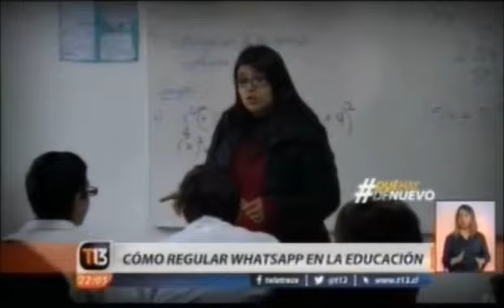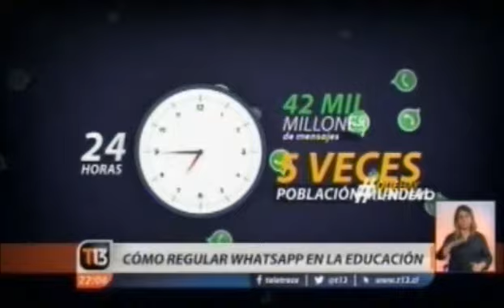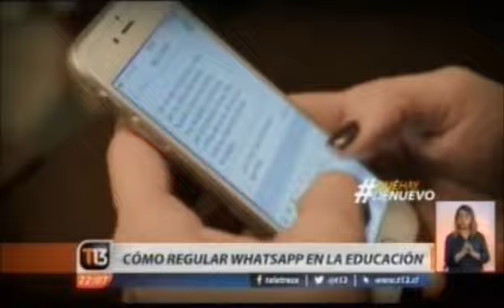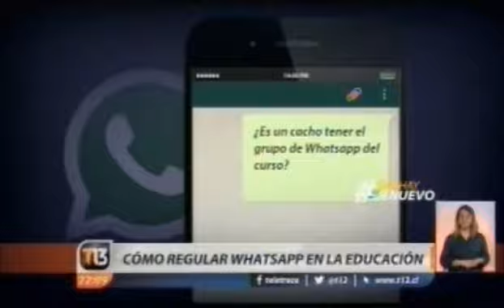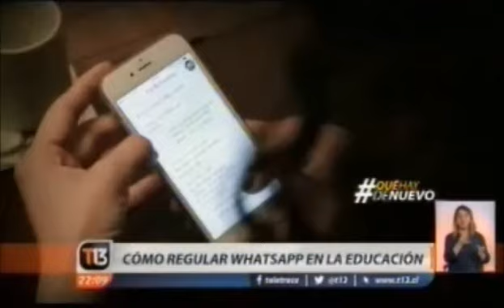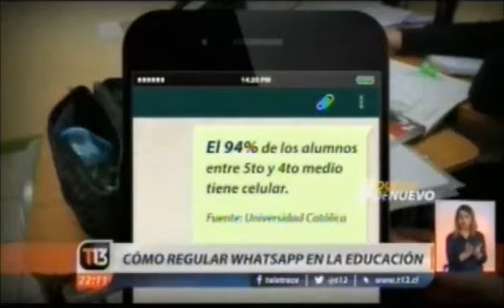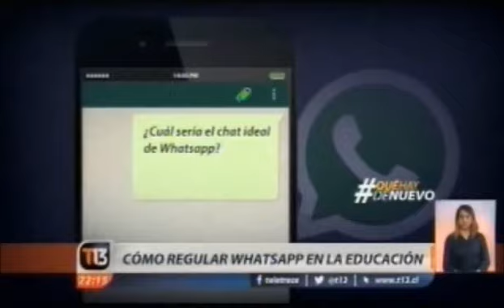¿Cómo regular Whatsapp en las salas de clase?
¿Es necesario poner límites y regular el uso de tecnologías por parte de alumnos en el contexto escolar? El profesor UC Daniel Halpern entregó claves al respecto en T13